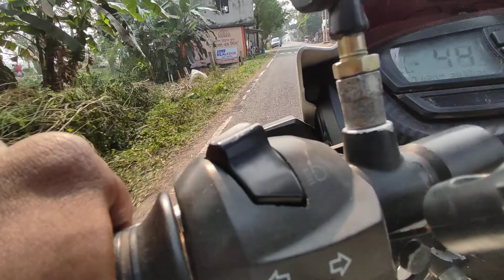FZ-25 vs RTR180 friendly race